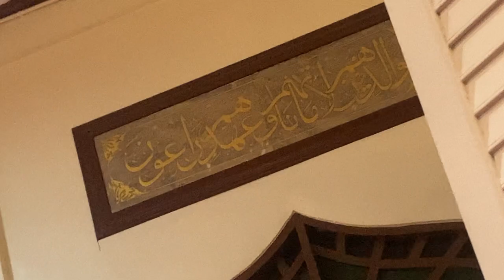zikr and Doa(prayer)after Tareeveh in Darulaman,Bangkok,Muslim Malay St.This video can be translated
Short Zikr and Doa after tareeveh at Darulaman , Bangkok, Malay Pattani Muslim Street near the Indonesian Embassy, Pantip Plaza. Bts rachatawi or phaya thai. you can spend your time here from 630 iftar till 10 pm in ramdhan. come pray feel vibe of Pattani Malay Thai Muslim Thailand. only two weeks to go. and no more the month of Quran. This video can be translated using Autotranslate into Thai, Turkish, English, Indonesian and many others.